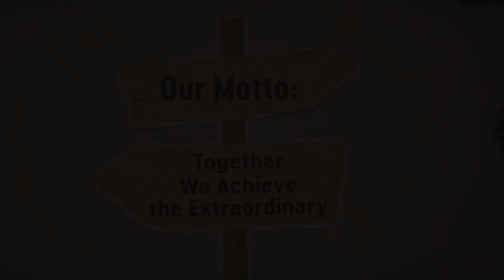Athena School Bahrain